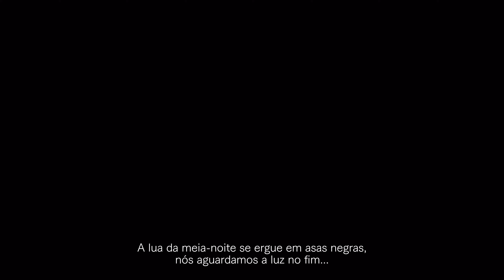Resident Evil Village - Trailer 4 - Legendado (PT-BR)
Mãe Miranda, uma figura adorada por aldeões de Resident Evil Village, é destaque do novo trailer do jogo. Ethan Winters vai ter de lidar com um desafios inimagináveis para salvar a filha, Rose. Chris Redfield é uma figura que também volta ao jogo.

Resident Evil Village chega ao PlayStation 5, PlayStation 4, Xbox Series X|S, Xbox One e Steam a partir de 7 de maio de 20201 dublado em português pela primeira vez na franquia. O título também terá versão para Stadia - não disponível no Brasil.

Canal oficial do site REVIL. Aqui você encontra análises, quadros diversos sobre Resident Evil, listas, biografias, curiosidades, trailers, vídeos e cutscenes legendadas e dubladas em português, além de gameplays comentados, entrevistas com personalidades da franquia Resident Evil e muito mais!